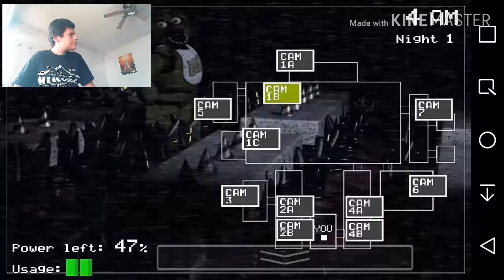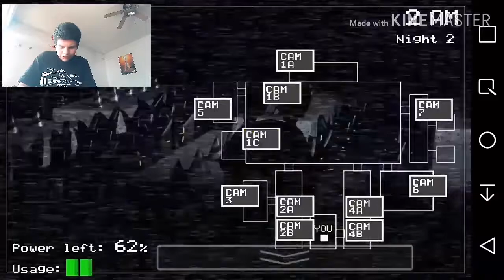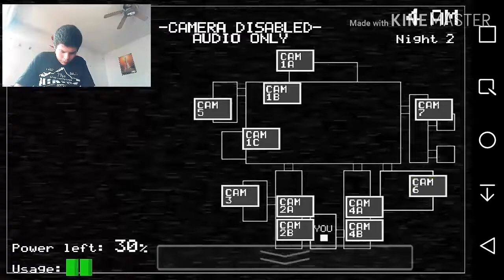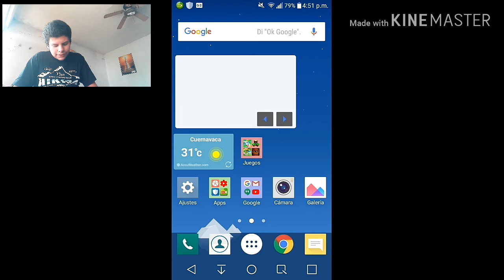five nights at freddy's 1 gameplay español/ pasando la noche 1 y 2 SIN MORIR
Hola!

Hoy estamos jugando five nights at freddy's , un juego creado por scot cawthon y el primero de la cronología de los fnaf

Gracias
Bye!!!